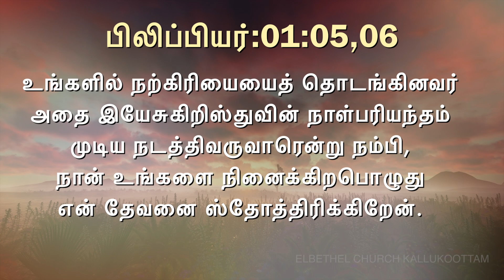இன்றைய வசனம் [10/11/2019] - Today Bible Verse - Tamil Bible Verse